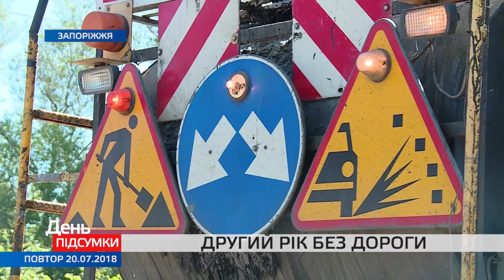ДЕНЬ ПІДСУМКИ 20.07.2018